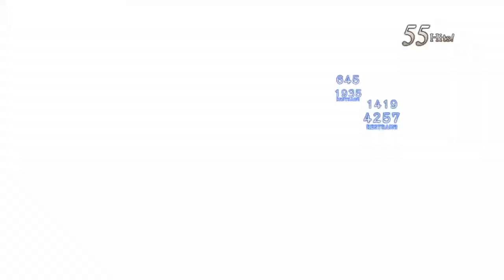Tales of Zestiria - Lailah Artes Exhibition [ENG and JPN]